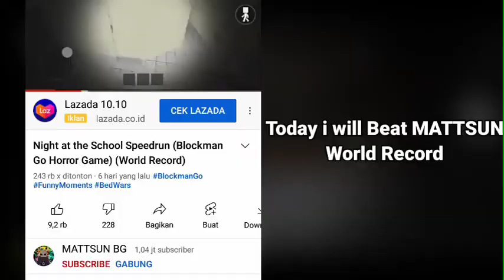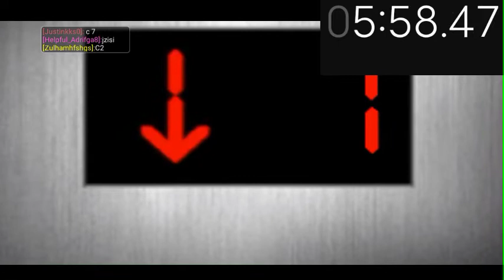Night at the School Speed Run (Blockman Go : Horror Games) Helsonn BG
If u want anything copyrighted to you or your company to be removed from my video then kindly me at and i will verify and removed the copyrighthed content within 24 hours

BlockmanGo
BlockmanGoBlockyMods
Bedwars
BedwarsBlockmanGo
Helsonn
Amaan
MATTSUN
NotNever
YoutuberBlockmanGo
BGTuber
NoobvsPro
ProPlayerBG
BlockmanGoIndonesia
GamePlayIndonesia